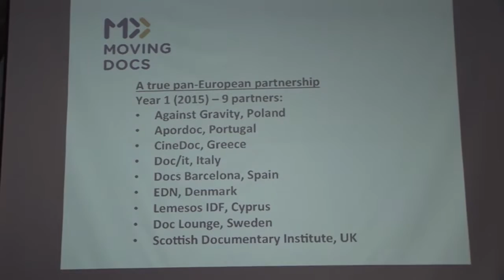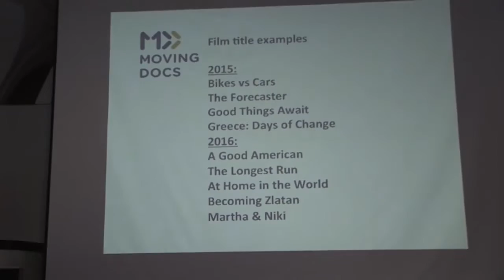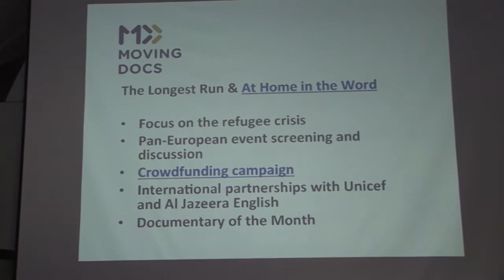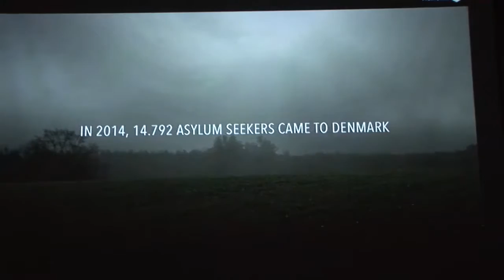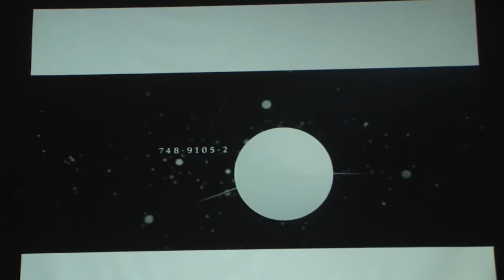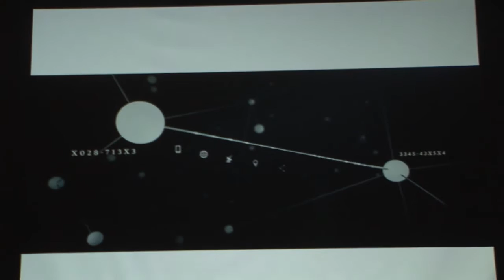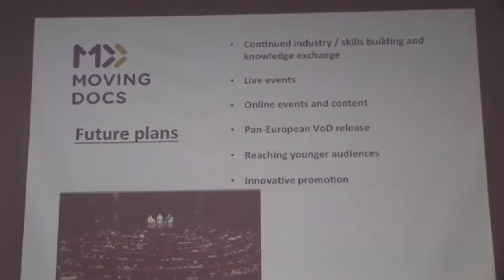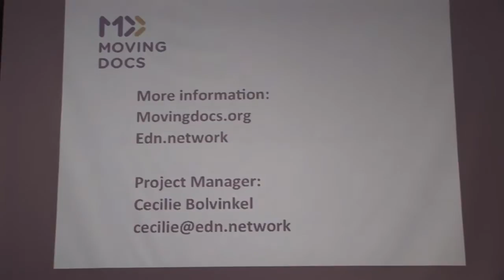4 Cecilie Bolvinkel Moving Docs the launch of a pan European screening network ORIGINAL